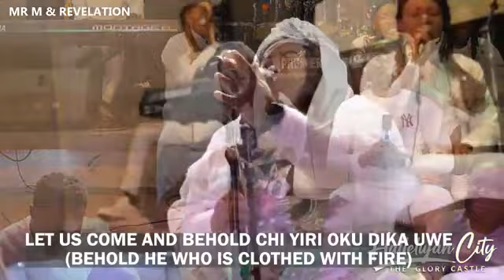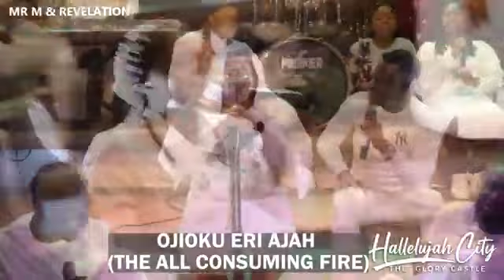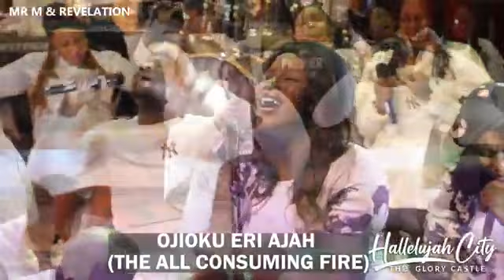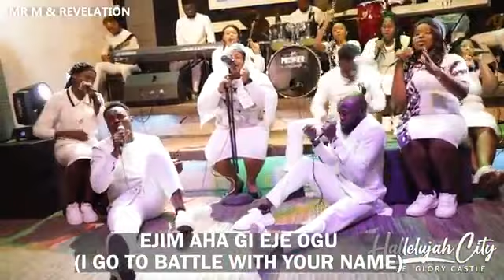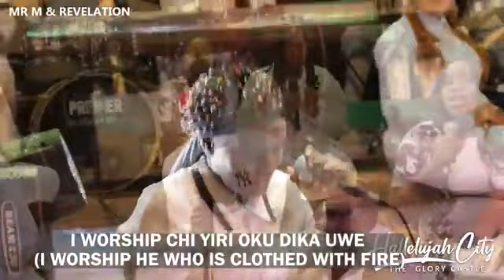OjiOku Eri Aja - Mr. Miracle & Revelation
(Wow 😭 😭 😭 this song is something I can't  explain I love you sir nd ma)

Lyrics
I worship oji oku eri aja
(I worship THE ALL CONSUMING FIRE)
I worship chi yiri oku dika uwe
(I worship He who is clothed in fire)

Behold oji oku eri aja
(Behold THE ALL CONSUMING FIRE)
Behold chi yiri oku dika uwe
(Behold He who is clothed with fire)
Let us come and behold
Chi yiri oku dika uwe
((He who is clothed with fire)

Oke ikuku ikuku na atu egwu
(The great wind the Storm trembles before)

Your voice thunders like waters
Like the mighty waters
(I worship He who is clothed with fire)

Ejim aha gi eje awgu
(I go to battle in your name)

The name of the Lord is a strong tower
The righteous Run into it and they are saved

We run into that name
We run into you
For safety
For glory we run into you
For fire we run into you
Jesus we run into you

Onye m ji aha ya eje awgu
(I war with your name)
Onye m ji aha ya enwe mmeri
(The one whose name gives victory)